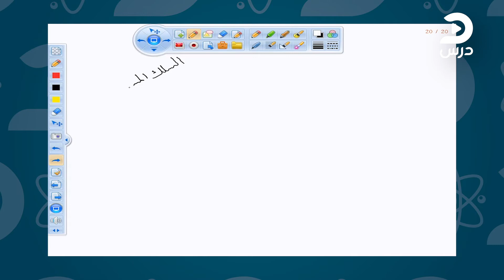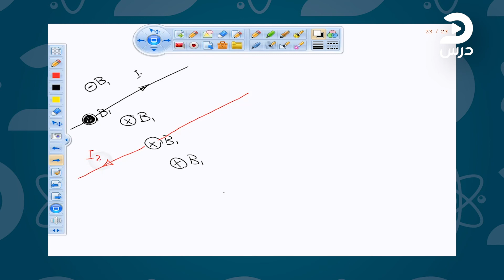فيزياء نبيل عبد العزيز _ القوة المؤثرة للسلك المستقيم